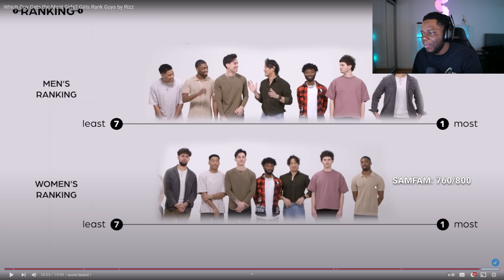This Guy Has NEGATIVE RIZZ! *CRINGE*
The YouTube video "Which Guy Gets the Most Girls? Girls Rank Guys" by Jubilee explores what traits girls find most attractive in guys. The video features a group of girls ranking different guys based on their physical appearance, style, confidence, and personality. The video highlights the importance of confidence, humor, and authenticity in attracting girls, and emphasizes that there is no one "type" of guy that is universally attractive to all girls. Here's my view on the video...